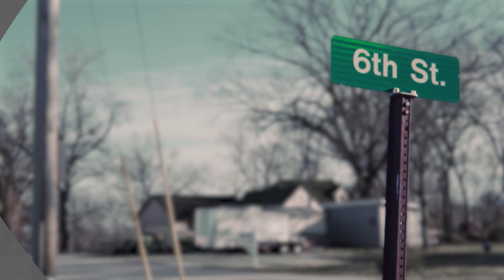Elden Ring on 6th Street Part 79